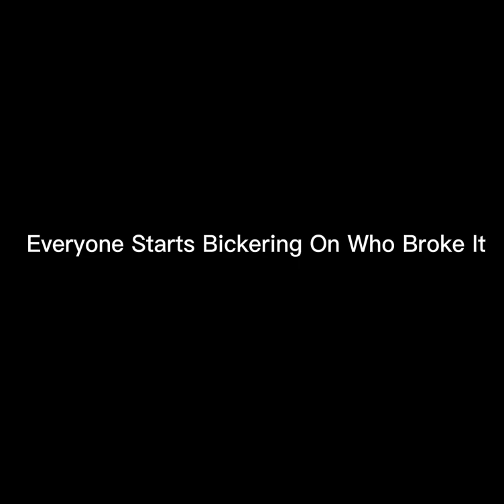The Dragon Gang Skit: Who Broke It?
I got bored so I made this…